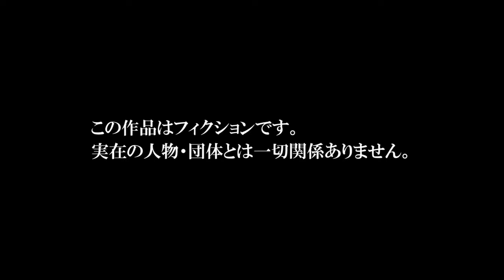映画『澤田という名の男』予告編 ムラサキスポーツ スケートボード下取保証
バイトの合間に時間が出来れば、彼女そっちのけでスケートパークに行くいつもの澤田。
スケートもしたいし、オシャレもしたい！もちろん彼女とデートもしたい、、、
澤田の欲望はどんどん膨らむ一方、スケートを楽しんでいる澤田に不運が襲う。

このピンチを乗り切れるのか？澤田！！？